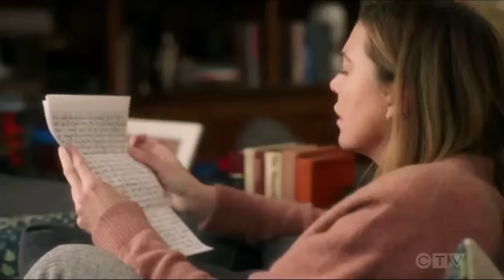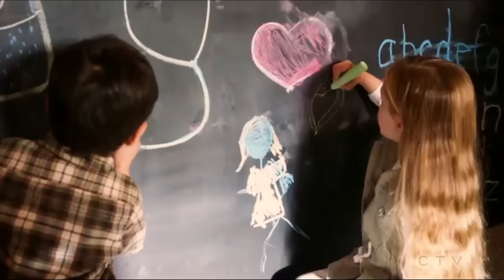Alex and Izzie´s twins - Grey´s Anatomy 16x16 (Part 2)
Alex and Izzy twins - Grey´s Anatomy. Alex goodbye
Meredith reads Alex Karev letter.
Alexis ♥
“I hope you come to meet my kids. And they get to call you Auntie Mer. Because you’ll love them, and they’ll love you.”